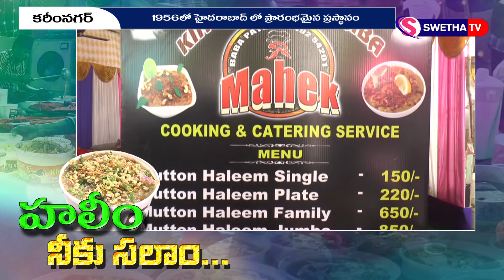హలీమ్ నీకు సలాం అంటున్న కరీంనగర్ వాసులు ...SWETHA NEWS – 23.03.2024